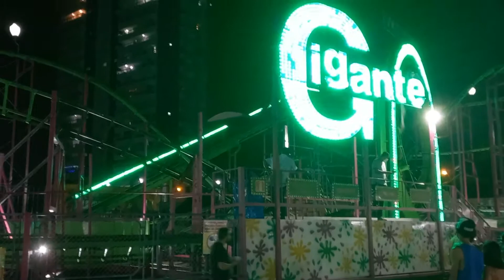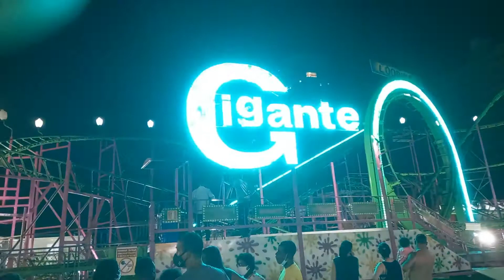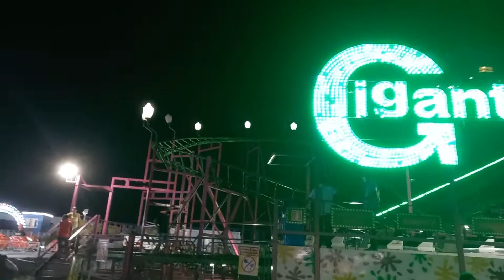Parque de diversão praia grande sp baixda santista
Parque de diversão praia grande sp  30/12/2020
nusicas
Living In A Perfect Computer by MusicLFiles

Science And Technology For A Better World by MusicLFiles